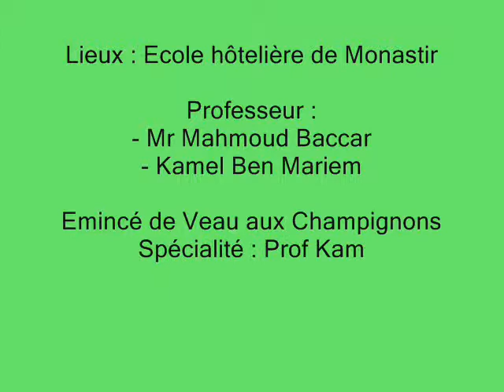Mr. kamel - Demonstration steak au poivre